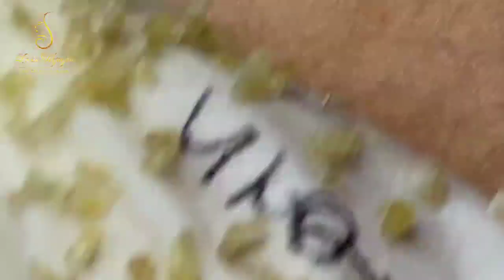Blackhead Removal With Sac Dep Spa